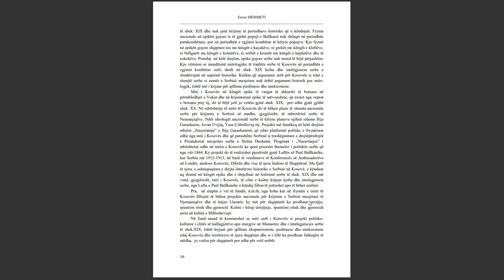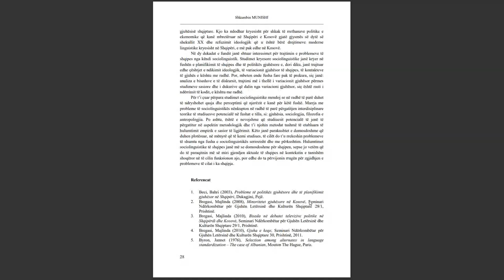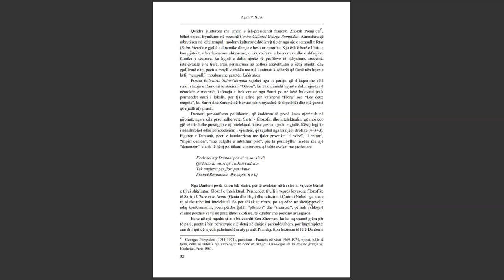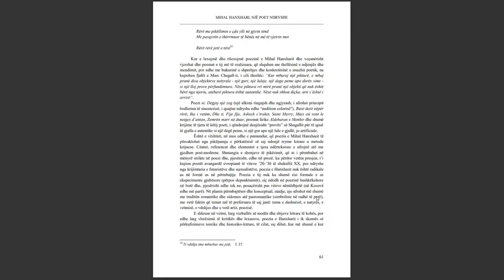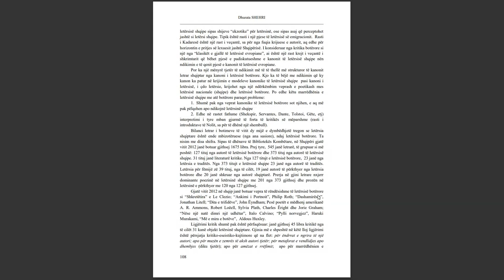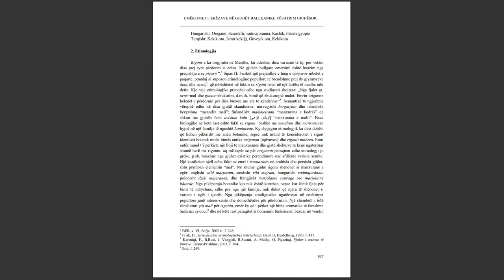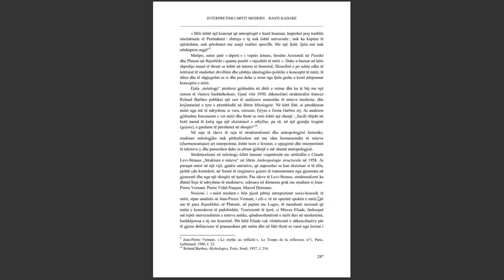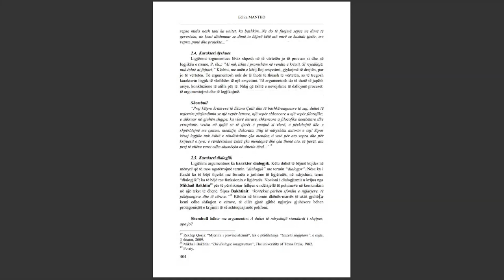SEMINARI NDËRKOMBËTAR PËR GJUHËN, LETËRSINË DHE KULTURËN SHQIPTARE PJESA 24